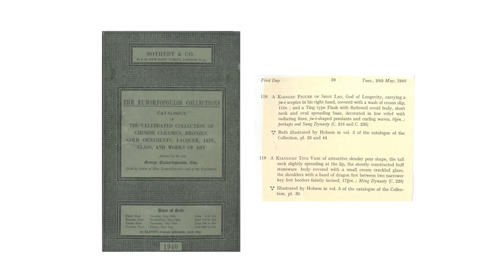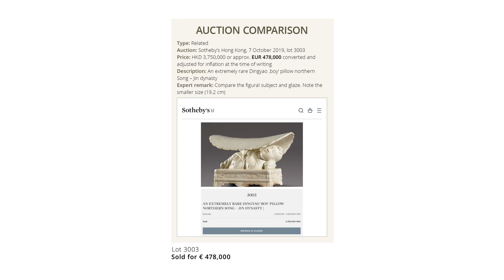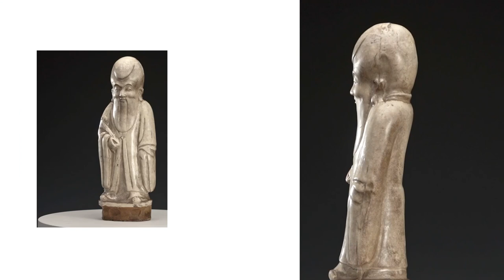Lot 142: A RARE AND IMPORTANT FIGURE OF SHOULAO, DING WARE, SONG DYNASTY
Watch as Alexander Zacke discusses Lot 142 in our upcoming auction of Fine Asian Art, Buddhism and Hinduism. The two-day auction will take place from 11-12 April 2024.

WeChat ID: GalerieZacke